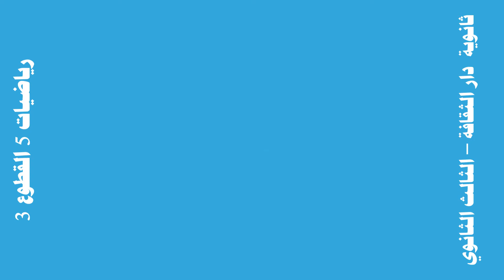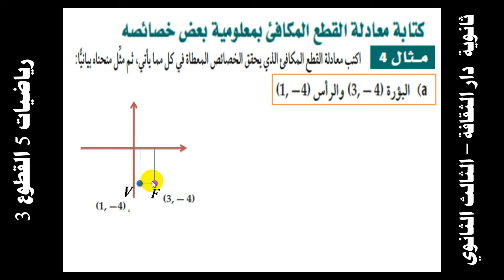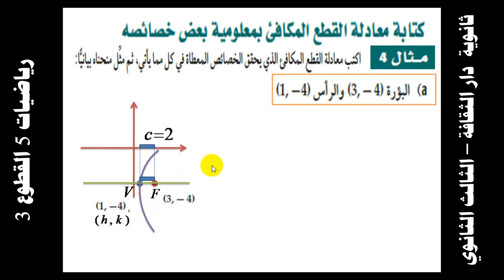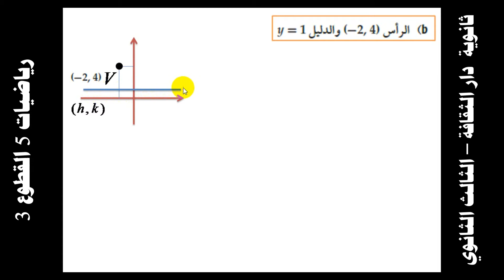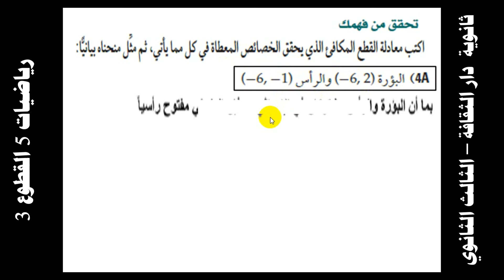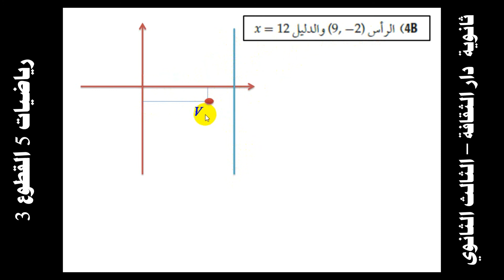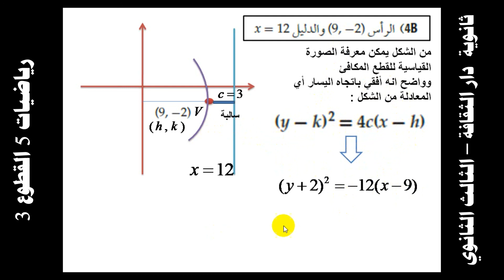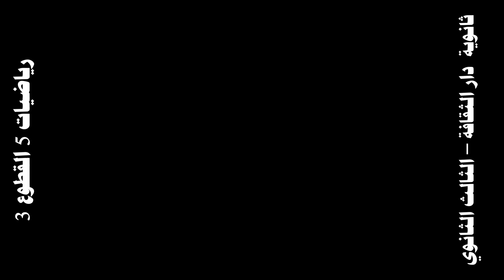رياضيات 5 القطوع 3 ثالث ثانوي